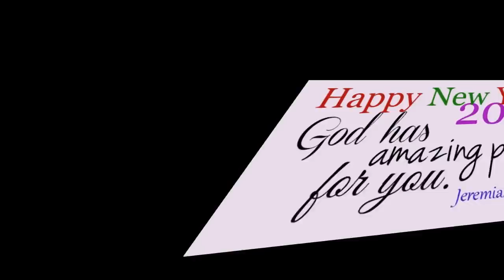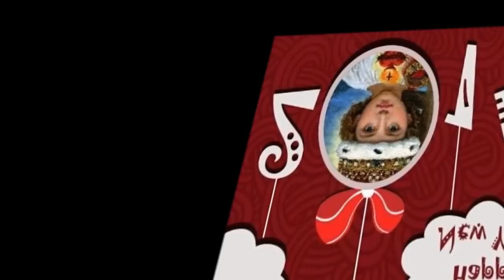NEW YEAR SONG 2014 (TAMIL CHRISTIAN DEVOTIONAL SONGS,)